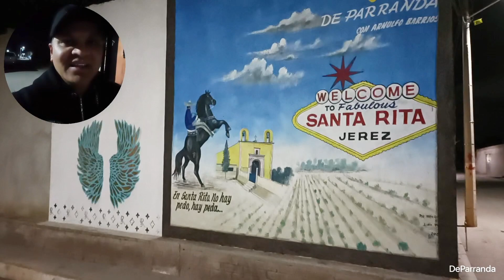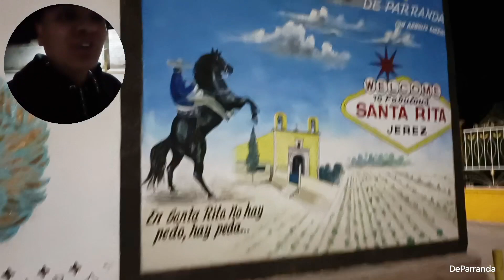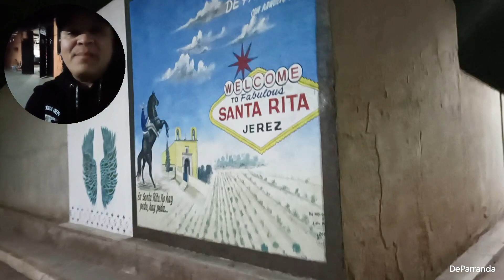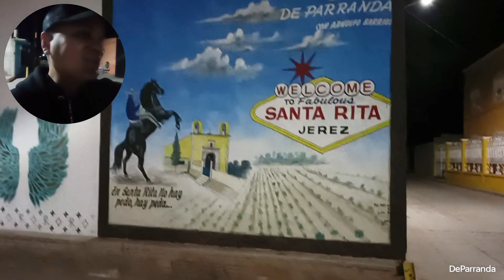24/12/23 HA NACIDO EL NIÑO DIOS EN LA NAVIDAD DE SANTA RITA JEREZ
24/12/23 HA NACIDO EL NIÑO DIOS EN LA NAVIDAD DE SANTA RITA JEREZ